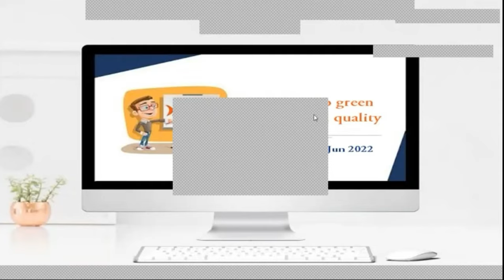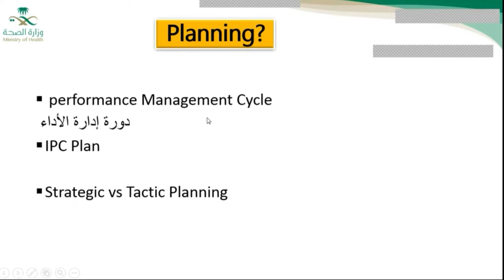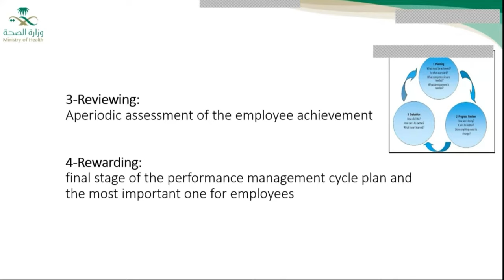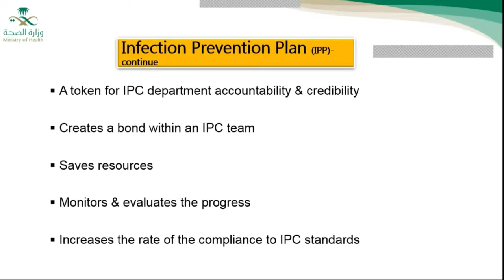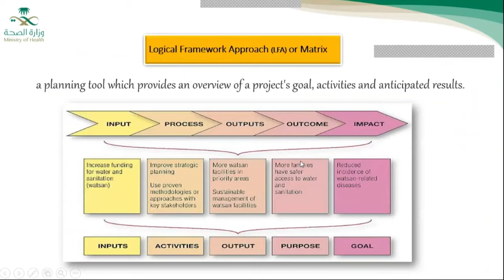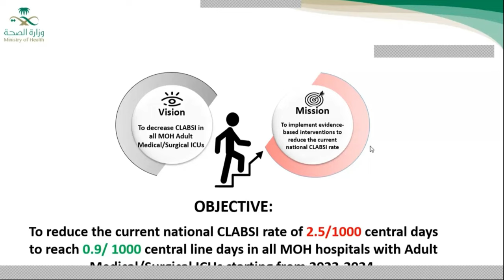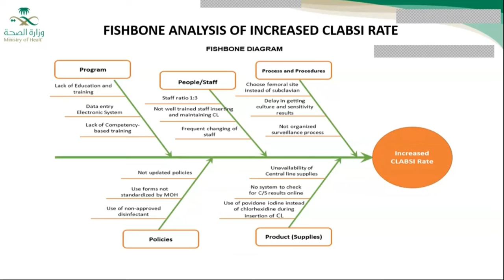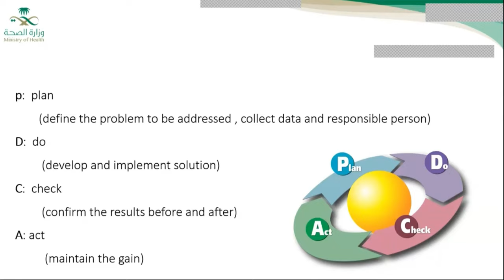CRRS & GO GREEN/ Planning and Quality - Dr. Abdulrhman Kamal